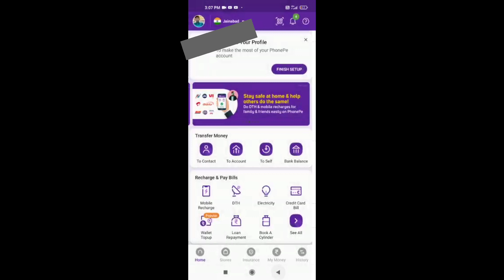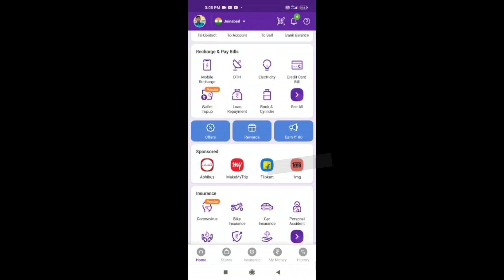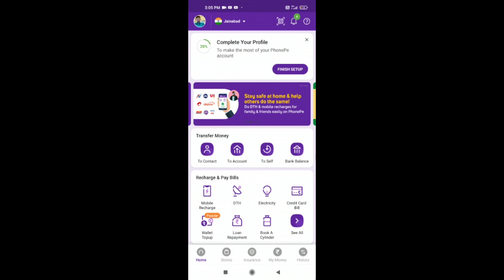phonepe unable to bank account problem | unable to proceed phonepe bank account | How to fix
phonepe | How to fix unable to bank account problem | phone per Bank link Nahin ho raha hai
phonepe unable to bank account
unable to fetch bank account in phonepe
unable to proceed phonepe bank account
unable to add bank account in phonepe telugu
unable to add bank account in phonepe canara bank
unable to add bank account in phonepe tamil
unable to bank account phonepe problem
phonepe unable to fetch bank account details
unable to fetch bank account in phonepe telugu
unable to add bank account in phonepe airtel payments bank